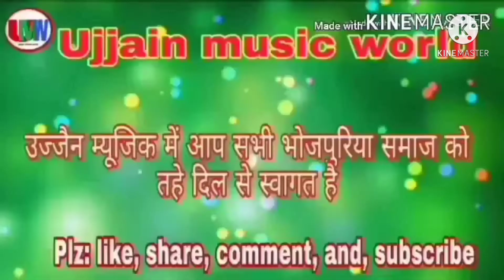इस गरीब लड़के ने खेसारी का गाना गाकर जीत गया खेसारी का दिल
इस गरीब लड़के ने दिल ने खेसारी का गाना गाकर जीत लिया खेसारी लाल  दिल
 उज्जैन म्यूजिक वर्ल्ड में आप सभी का स्वागत है